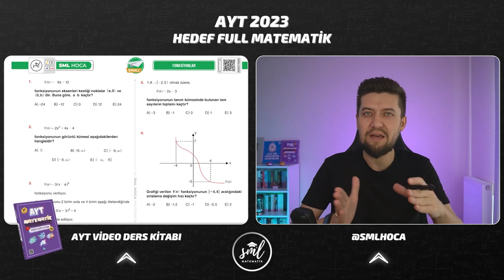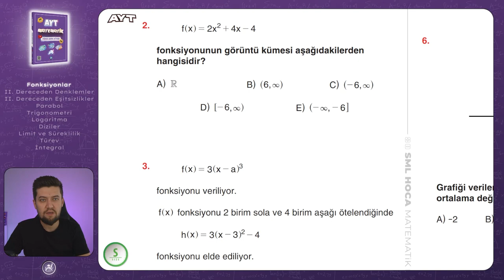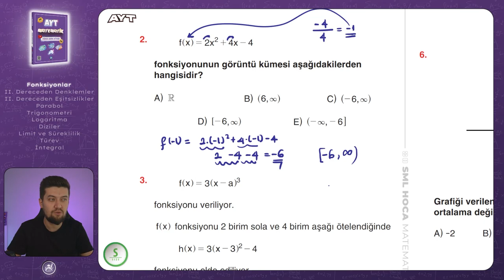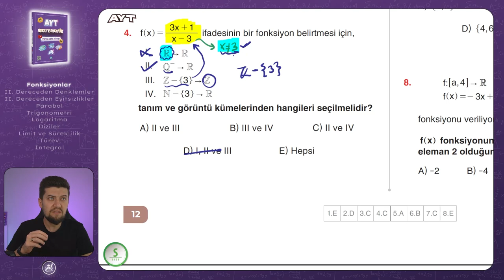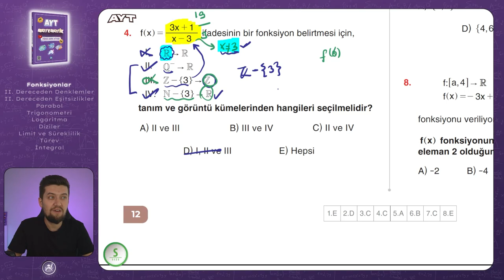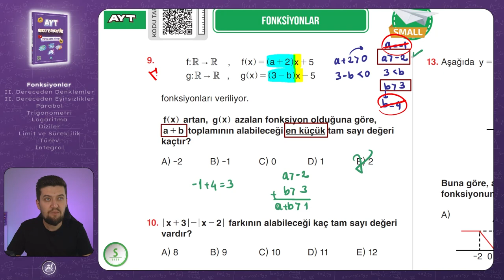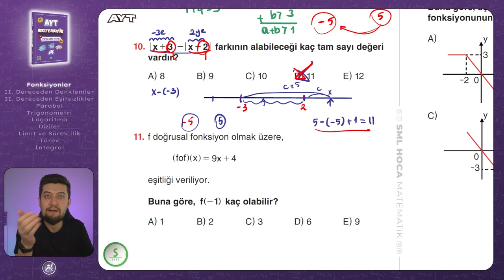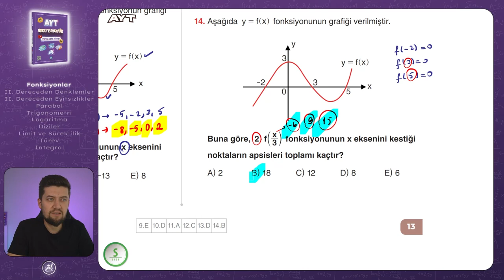AYT MATEMATİK 2023 | Fonksiyonlar Small Test | 3. Video | Sml Hoca